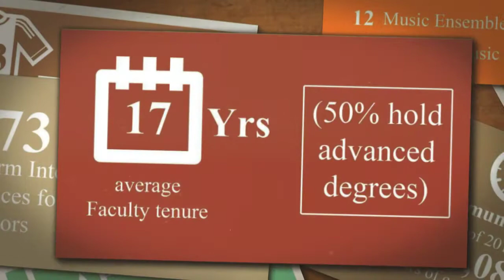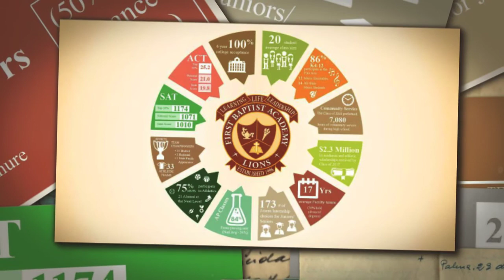FBA at a Glance